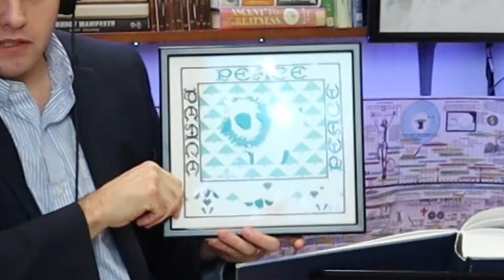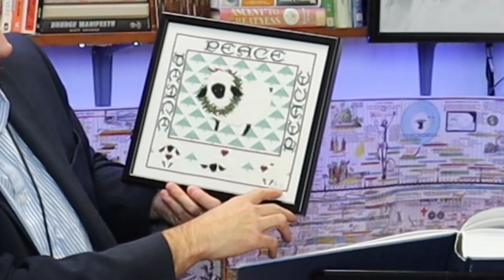A Gift From A Neighbor, Linking Everything To Peace, And Richard Nixon | Ep. 4 | Rec. 12/02/21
Sermons: @fccopil
Welcome to the Table Talk Podcast!
We will discuss Biblical content, theological questions pertaining to the Christian life, apologetics, cultural news, and events all from a Biblical worldview. We will also interview prominent individuals on certain occasions and engage their thoughts regarding certain topics periodically.  The host Josh Yonts and co-host, Micky Emmerson will always seek to have lively content on each episode.  Our desired outcome is that our video content will be shared, liked, reviewed, etc. and that Table Talk, will be a good kingdom investment of our time and funds.  The Table Talk Podcast is a ministry of the First Christian Church of Pinckneyville, IL.
First Christian Church
Pinckneyville, IL
Host: Josh Yonts
Co-Host: Micky Emmerson